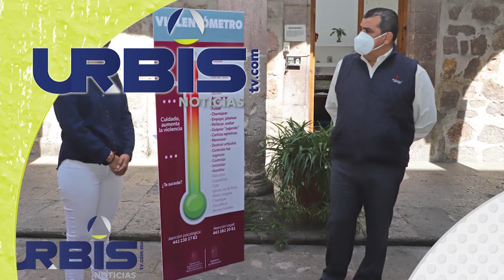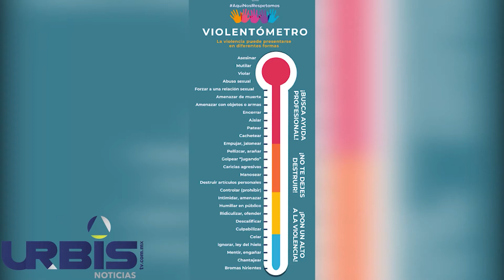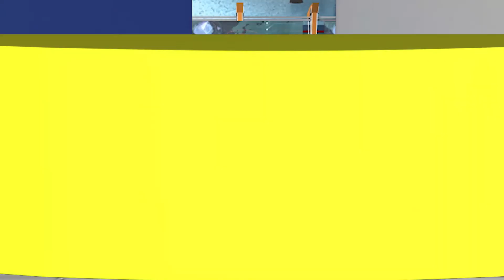Rectoría de la UMSNH no paga quincena ni aguinaldos.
1.- Celebra el gobernador Bedolla inicio de producción de acero laminado de Arcelor Mittal.

2.- El senador Antonio García solicitó al INM un informe detallado  sobre la frontera sur.

3.- Colocan Violentómetro en la SSM.

4.- En Michoacán, había subregistro en homicidios de hasta el 25%: Adrián López.

5.- Avistamiento de ballenas, se suma a la oferta turística invernal de Michoacán.

6.- Rectoría de la UMSNH  no paga quincena ni aguinaldos.

7.- Atención médica por quemaduras, se incrementa hasta 300% por uso de pirotecnia.

Hoy en Urbis TV Noticias 15 de diciembre de 2021.